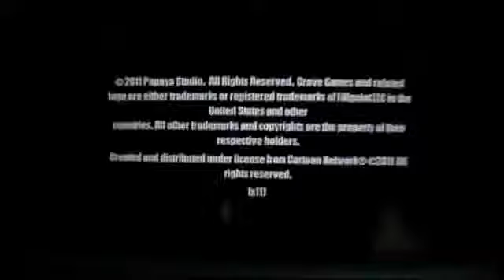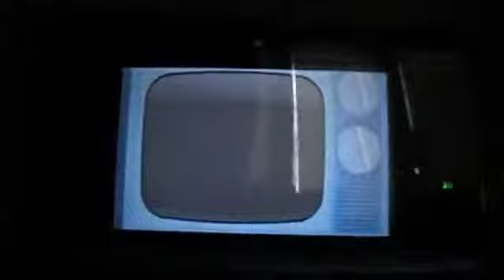Cartoon Network Punch Time Explosion 3DS Battle Mode pt 1207